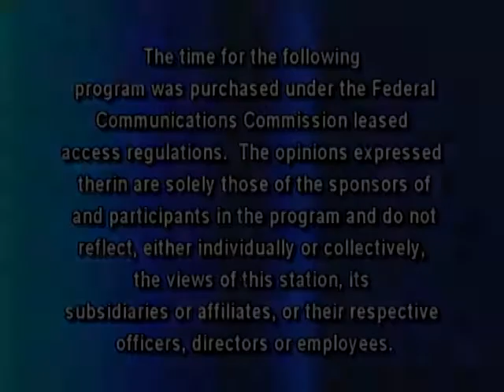The Sam Lesante Show - Schuylkill County Coroner Dr. Dave Moylan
Sam talks with Schuylkill County Coroner Dr. Dave Moylan about the changes he has implemented and about the growing epidemic of meth users in the county.